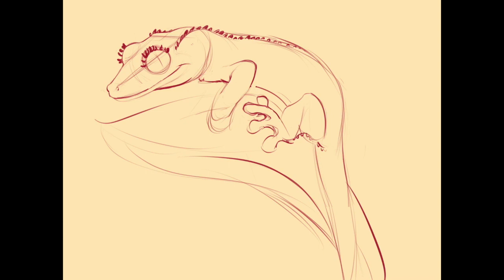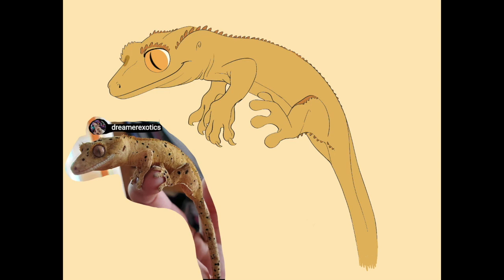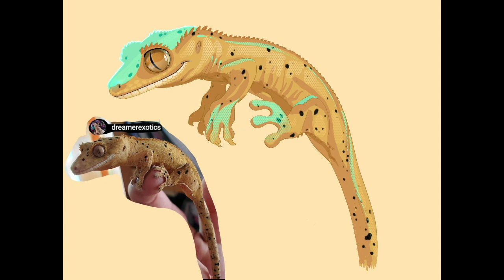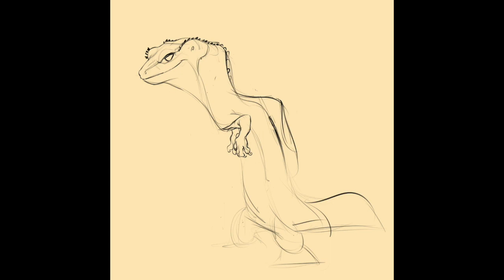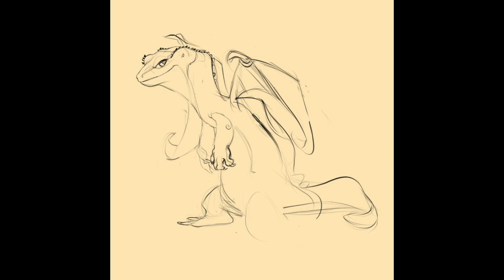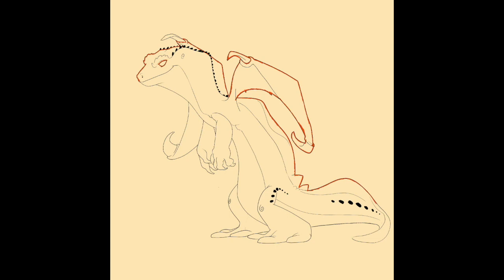Creating a Dragon from a Gecko in Procreate | Ipad Pro Art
I don't know how to draw dragons, so I've drawn a gecko, then use my powers of transformation to turn it into a dragon.

Skillshare Classes available!
- Ipad Pro 12.9in  1st Gen / Apple Pencil
- Procreate App
- Video Pixel3 / Sound - Galaxy S7